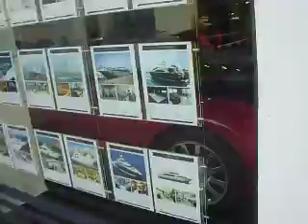Incredible Lamborghini Lp-640 Extreme Sound Puerto Banus,